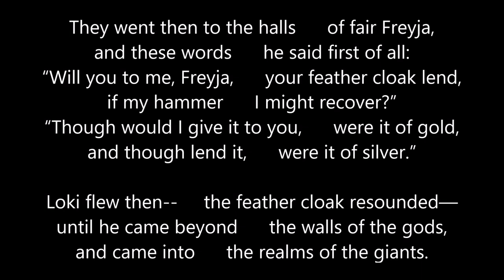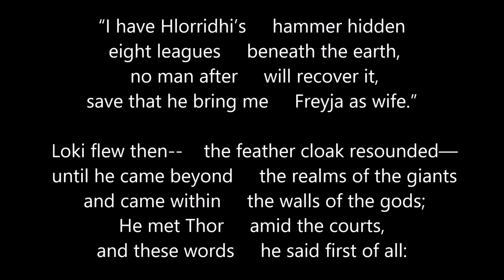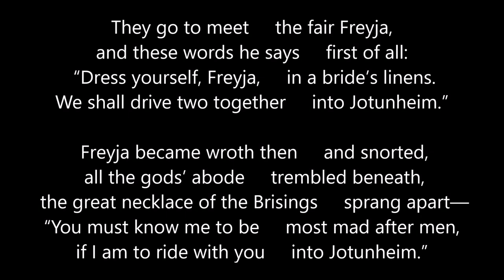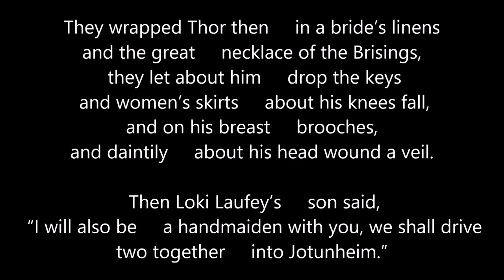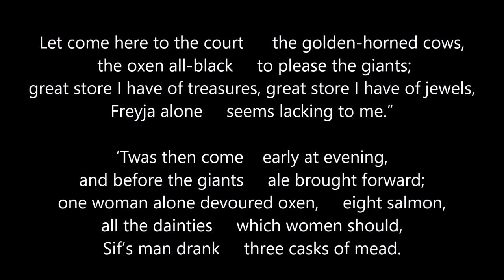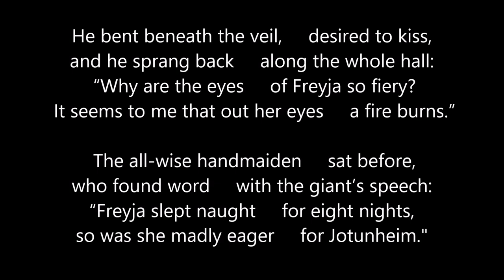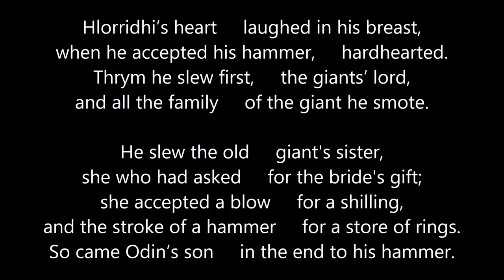Thrymskvida, the story of Thor's journey to Jotunheim in a wedding dress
Thrymskida (Old Norse Þrymskviða), from the Poetic Edda, the legendary story of the theft of Thor's hammer by the dastardly jotun Thrym, and Thor and Loki's subsequent journey to Jotunheim in bridal gear to recover it.

The translation is my original work, a special effort to make a readable but very literal translation that captures the word order and feel of the original, and preserves the original line breaks so that one can get a sense of the rhythms of the source material.

Thank you so much to my patrons: Jeff, Leanne, Joseph, Suzanne, Chris, Ami, Corey, Ruth, and Paul.